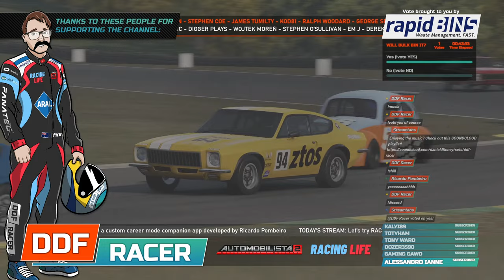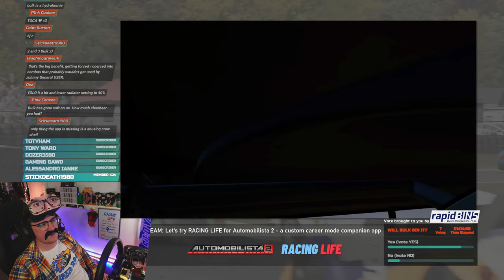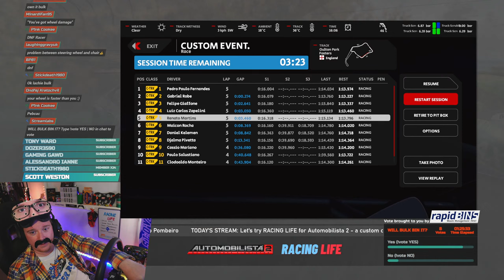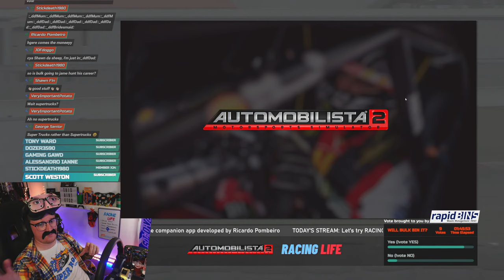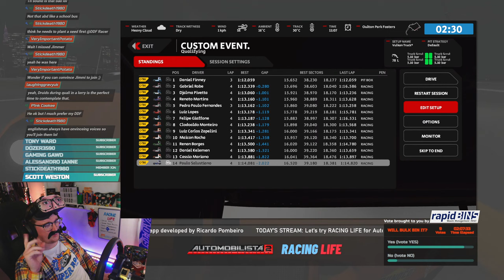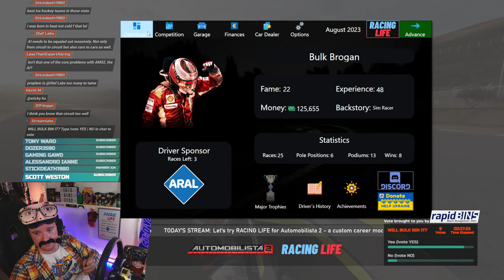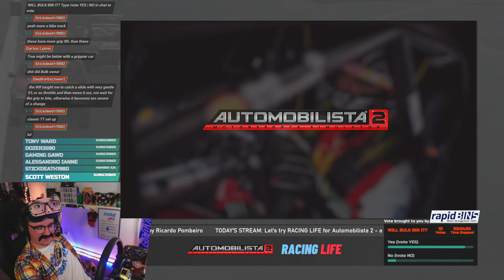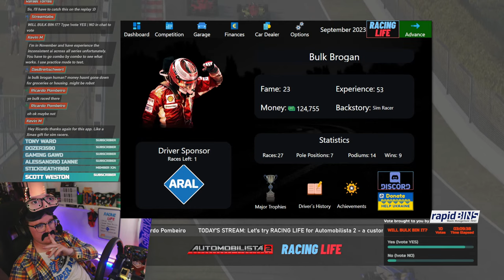Keep On Truckin… AMS2 Career Mode with RACING LIFE 🅻🅸🆅🅴 PART 6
Who would have thought that truck racing could be so popular? Certainly not Bulk Brogan, yet here we are, on the verge of winning the European championship and landing a potential seat in the FIA world truck series too! What was that? There’s a Formula Vee world championship in progress too? Pfft. What are those? Cars for ants?

0:00 Intro
2:37 Hello and Welcome
12:15 EU Truck Series @ Oulton Park Fosters - R1 (Prac/Qual)
24:34 EU Truck Series @ Oulton Park Fosters - R1 (Race)
27:40 A wild Jimmer appears! And I run out of fuel...
35:02 EU Truck Series @ Oulton Park Fosters - R1 (Race, again...)
44:28 EU Truck Series @ Oulton Park Fosters - R1 (RACE!)
1:00:07 Moving on up in the world
1:18:22 World Truck Series @ Oulton Park Fosters - R1 (Prac/Qual)
1:32:00 World Truck Series @ Oulton Park Fosters - R1 (Race)
1:51:04 Formula Vee World Series @  - R3 (Prac/Qual)
2:02:55 Formula Vee World Series @  - R3 (Racel)
2:21:25 Wrap Up